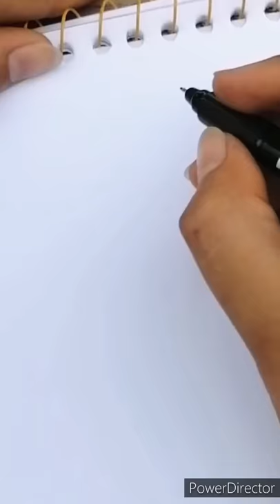How To Draw a Dolphin easy | Dolphin drawing for beginners | Tasmia Arts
How To Draw a cute teddy bear || Tasmia Arts#Shorts How To Draw a Rabbit or Bunny | Rabbit drawing easy step by step | Tasmia Arts

Checkout my another videos :

How to draw a tree and color it  |easy way to draw a tree

How to draw masjid nabavi | Gumbad-e-Khazra Drawing easy

How to draw a cat with numbers 3 and 5

How to draw a Moon | Moon drawing

How to draw a simple chair

How to draw a closed book

How to draw a foot ball

Draw a Different types of leaves

How to draw a table

How to draw stawberry

How to draw Soldier

How to draw Eyebrow

How to draw tea cup

How to draw mango and color it

How to draw a lamp

How to draw a beautiful Scenery of road with trees

Others
Draw a rabit or Bunny
How to draw a cute teddy bear

Tasmia drawing
Drawing
Easy drawings
Drwaing
Drwing
Drowning
Drawing for beginners very easy
Drawing tutorial
Drawing tutorial easy
Drawing tutorial for all
Drawing tutorial for beginners
Drawing tutorial for kids and elders
Drawing tutorial for children
Easy drawing step by step
Step-by-step drawing
Beginners drawing easy
All drawing videos
Drawing tutorial for kids childrens videos
children drawing vedios
Step by step drawing videos
Easy drawing vedios videos
Kids drawing
Children's drawing
Elders drawing
Drawing for kids children and elders
Drawing for All
Art drawing
How to colour in something
Art and learn drawing
School main bchon ko drawing sikhana
Teachers drawing
Students drawing
Little students drawing
Elder students drawing
Drawing for teachers
Drawing for teachers to teach their students
Drawing for All
All type of drawing videos
Alla type of drawing for beginners
Art for kids and children elders
 Drawings
Arts
Arts and drawings
Art bnane ka asan tarika
Drawing bnane ka asan tarika
Learn how to draw
Drawing and learning
Draw learning
Gift drawing
Easy to use pencil
Pencil Drawing
Pencil Drawing for beginners
Pencil Drawing For Beginners Very Easy
Pencil Drawing and painting for beginners
Pencil Drawing For kids children and elders
Drawing with pencil very easy
Drawing with led pencil
Tasmia art
Tasmia arts
Tasmia
Tsmia
Tasmya
Tasm
Tasmia drawing
Art videos
Art Tasmia
Arts Tasmia
Tamia
Tasmia ki drawing
Tasmia di drawing
Tasmia 's arts
Step by step Tasmia
Pencil ERASER and SCALE drawing for beginners
Draw a art
Drawing new technique
Drawing ideas
All drawing for children video
All drawing for elders video
Drawing and learning
drawing and colouring
Pencil Drawing
Pencil sketche
Draw for kids and children all

Dolphindrawing#TasmiaArts#pencilDrawing

   ---°°°°  THANKYOU   °°°°---